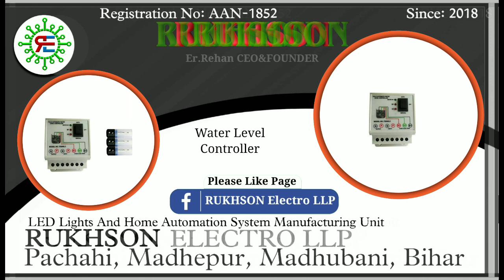Automatic Water Level Controller, RUKHSON ELECTRO LLP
Er.Rehan CEO&FOUNDER
RUKHSON ELECTRO LLP
( LED Lights And Home Automation System Manufacturing Unit )
Pachahi, Madhepur, Madhubani, Bihar